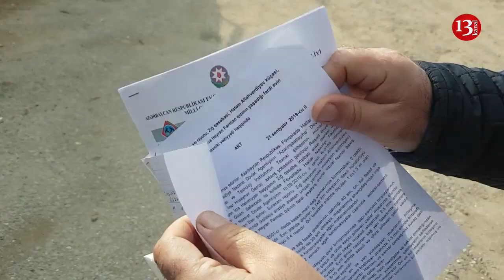Təhlükəli zonada yaşayan 40 ailə təhlükə altındadır:Torpaq hər an sürüşə bilər